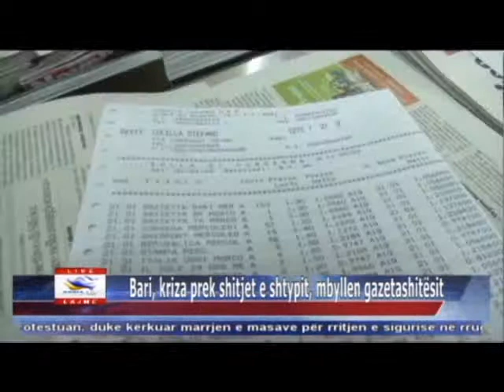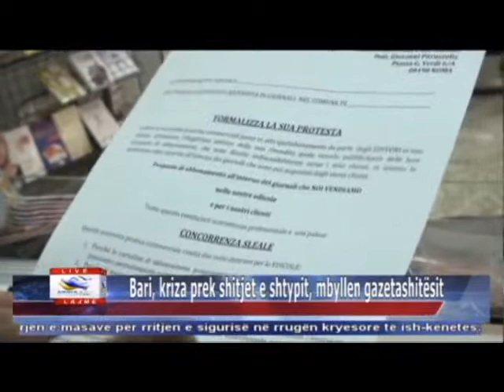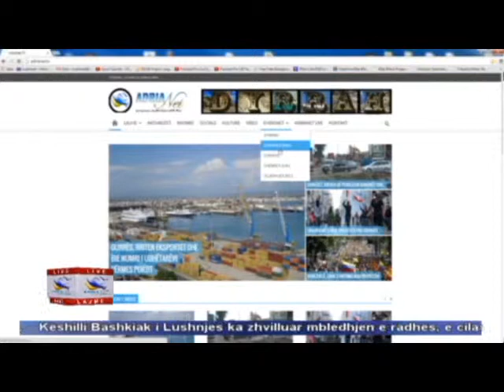28 01 2015 Edicioni i Lajmeve